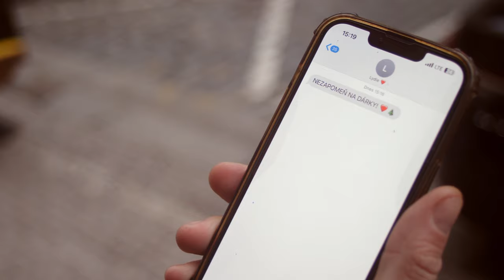ZAZVONIL ZVONEC A ROKU 2023 JE KONEC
Stop! Dál už nehledejte. Právě dropnul největší cringe letošního roku.
Do toho nadcházejícího přejem mimo jiné smysl pro humor. Na všechno ostatní jsou tady Piráti.